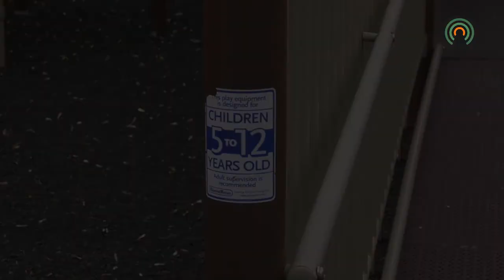ARH donates handicap-accessible playground equipment